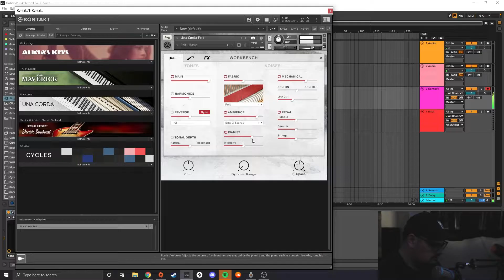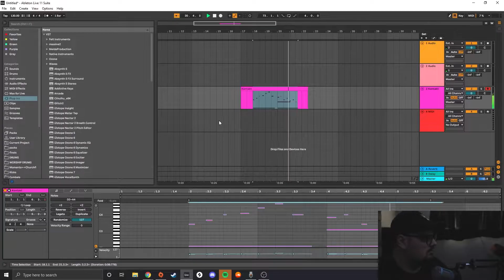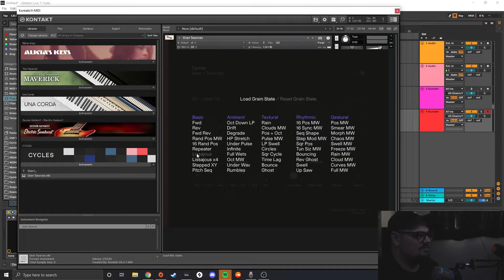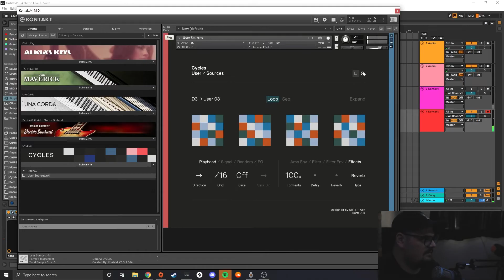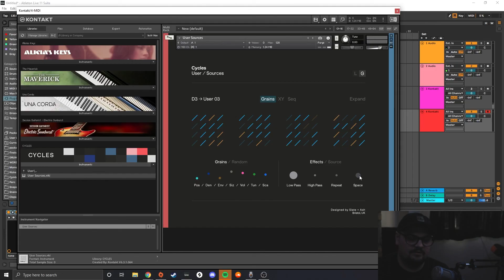how i use 'Cycles' by Slate and Ash to create texture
I've been getting a lot of questions about my process of making textures!

0:00 intro
1:08 making a sample
2:24 loop state
7:29 grain state
15:37 outro